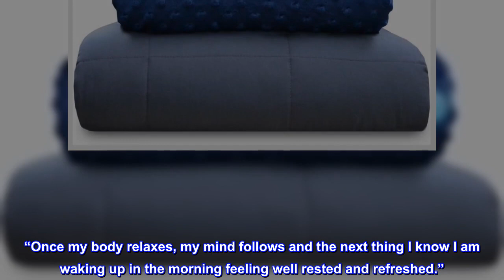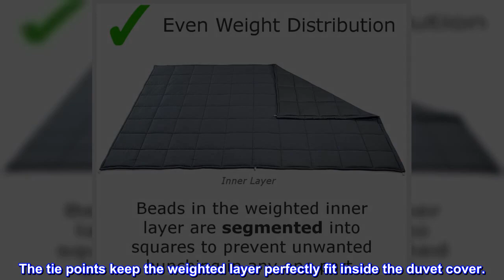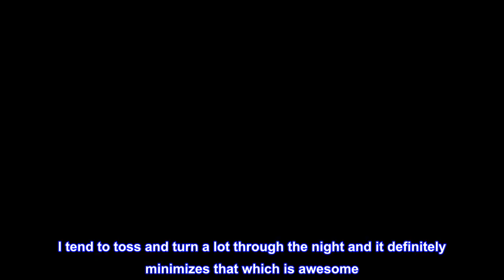Great product - chilla 20 lbs Weighted Blanket Set | 3 Piece Set | Summer + Winter Duvet Covers | 6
Great product -  chilla 20 lbs Weighted Blanket Set | 3 Piece Set | Summer + Winter Duvet Covers | 60in x 80in

3 Piece Set Includes: weighted inner layer + minky WINTER duvet cover + cooling SUMMER cover. Be comfortable all year around. Perfect for Twin or Queen.
Do you like to be CUDDLED? Our blanket will help you reach a new level of comfort.
Being under our blanket feels like being hugged or being in YOUR OWN LITTLE COCOON all snug and safe. “Once my body relaxes, my mind follows and the next thing I know I am waking up in the morning feeling well rested and refreshed.”
Designed in the USA. Ultra SOFT and PLUSH.
Our fabrics will keep you cooler than any other weighted blanket. Special manufacturing processes create a fabric that allows air to pass easily from the warm side to the cool side meaning the warm air next to your body will be replaced by the cooler air on the outside, ensuring you'll never overheat in our blankets.
Chilla blankets have an inner layer separated into 120 pockets that each have an equal amount of weighted beads. This ensures that the blanket will never become lopsided, uneven, or bunched up, no matter how much it's tossed around or used.
The ultra-soft minky duvet cover is attached to the weighted layer by 8 tie points (one at each corner, and one in the middle of each side). The tie points keep the weighted layer perfectly fit inside the duvet cover.

Truly satisfied!
I have been researching weighted blankets for a while and it is difficult to find one that has all the features you are looking for in a product. Any product you research or want to but needs to have minimal to no hassle and the Chilla was it on the weighted blanket front. The 3 piece set was ideal for me as I had concerns about overheating.
I had always wanted one but had never used one before. The covers for summer and winter are perfect and as the set for the price was cost effective as well. I did have just a bit of distribution on one corner which was no problem at all to smooth out and re-tie. I blame my partner as he wanted to try it so we shared the other night and some of the weight just shifted.  I tend to toss and turn a lot through the night and it definitely minimizes that which is awesome. He loved it too and a queen may not be the best to share so I may have to get him his own or buy a king size. :) I am so happy I went with the Chilla against all the other options available and I am very proud of this purchase and the seller.
From a very happy customer!!